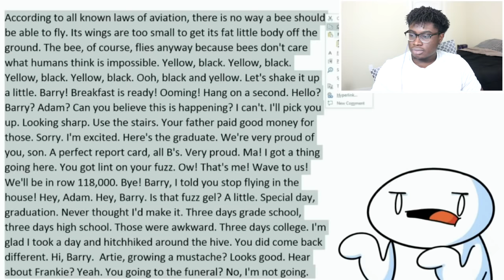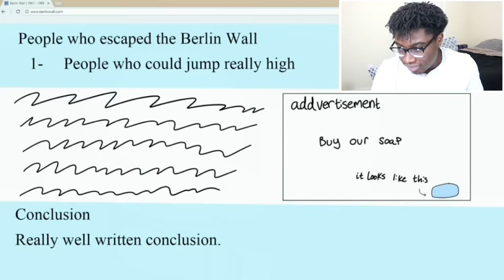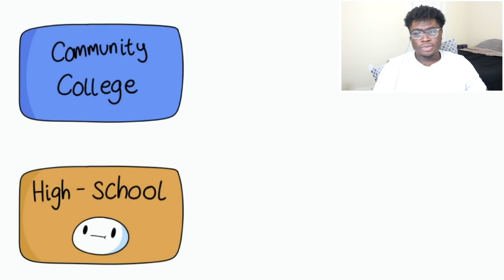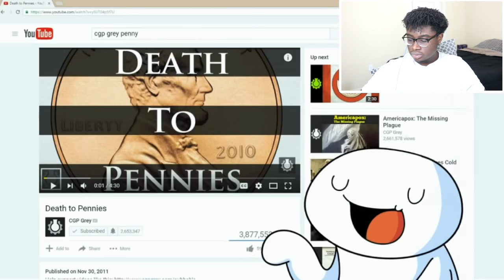FLUNKED OUT OF SCHOOL! | TheOdd1sOut: Times I Plagiarized Reaction!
I react to TheOdd1sOut: Times I Plagiarized